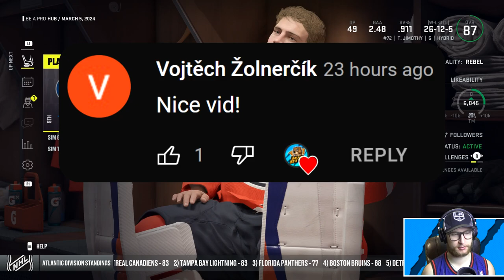Trade Deadline and Season Finish! - NHL 22: Goalie Be a Pro #29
Will the Edmonton Oilers make any deadline moves? Let's find out and finish the season while we're at it. 👊